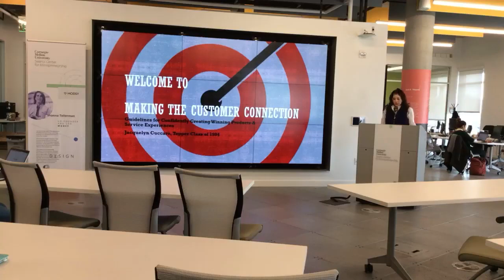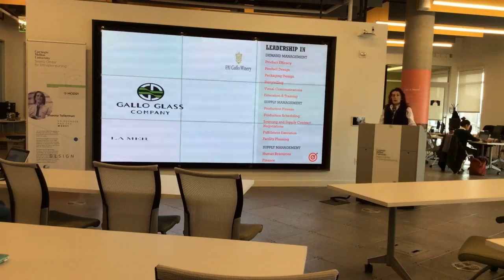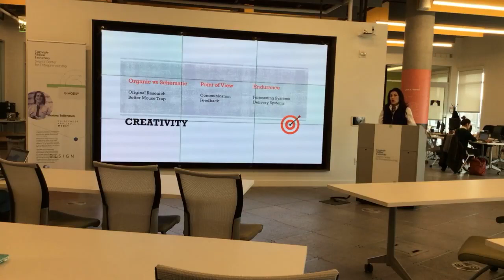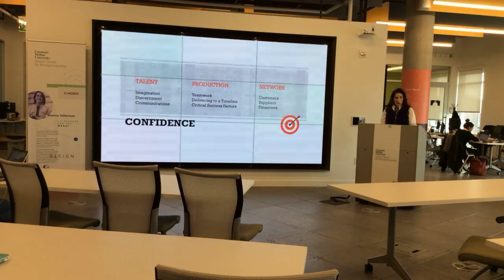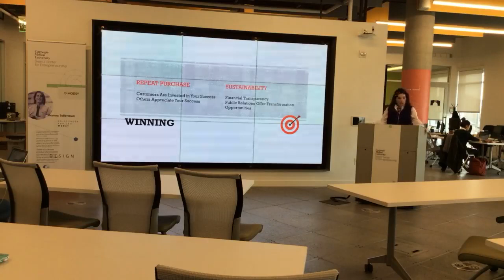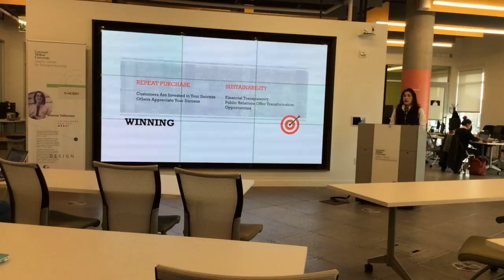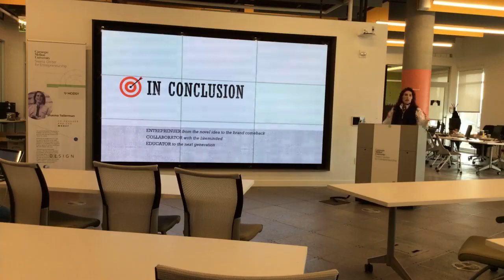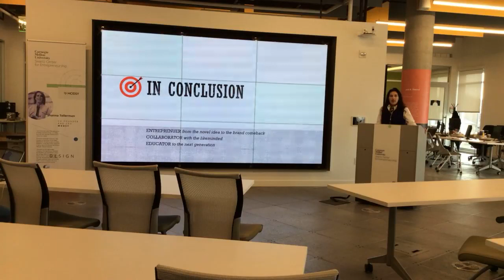CONNECTS: Making the Customer Connection - Jacquelyn Cuccaro, Mongoose Ventures, Inc.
Speaker: Jacquelyn Cuccaro, Mongoose Ventures, Inc.

Description: Learn how to best critique your product/service concept for maximum time and cost efficiency during your testing/development phase. Take away suggestions for knowing when your product/service is ready, so you can begin focusing your time and attention on securing funding or manufacturing/distribution alliances.